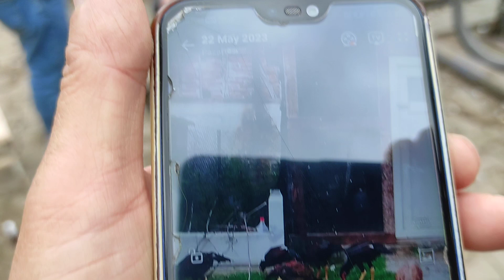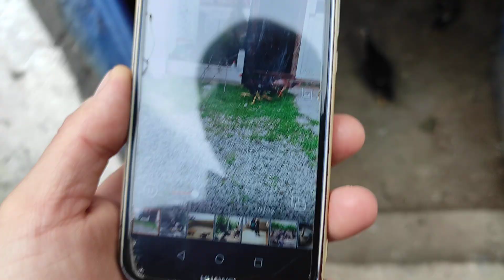/// BU VİDEO’YU TAKİPTE KALIN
bu bilenmeyen ilaç iyi gelecek galiba